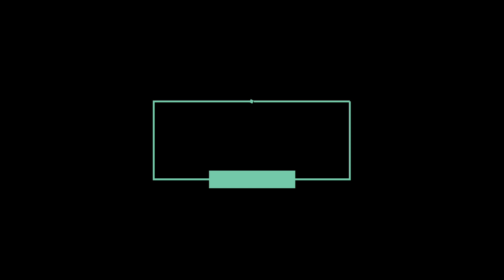The Cop Stop Us In The Lake On The Jet Skis / Adventures With Renso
I can't believed... the lake cop stop us in the lake because we did not have the number stickers on both sides of the jet ski.

GoPro Hero 8 Black
GoPro Hero 8 Black similar accessory Kit